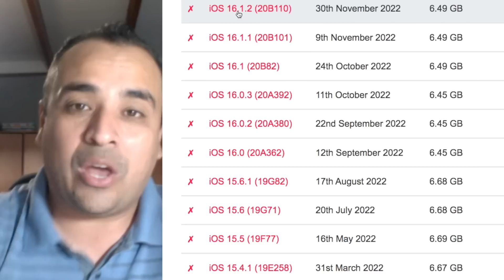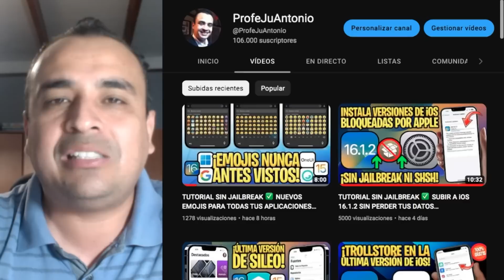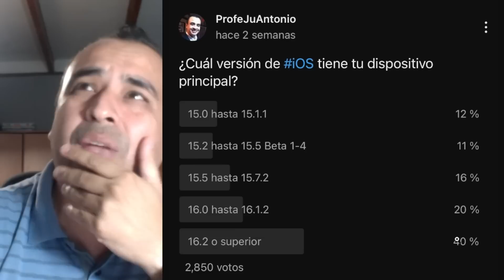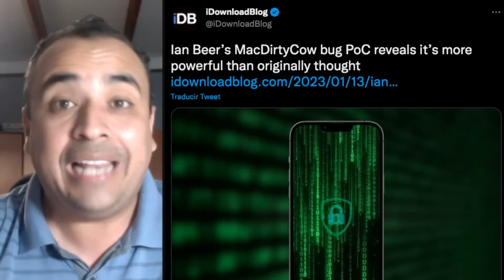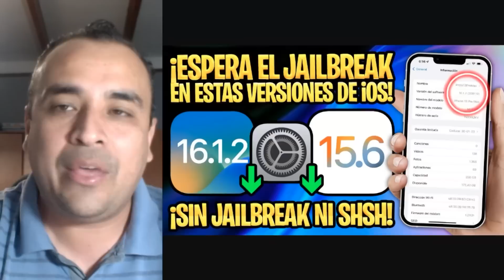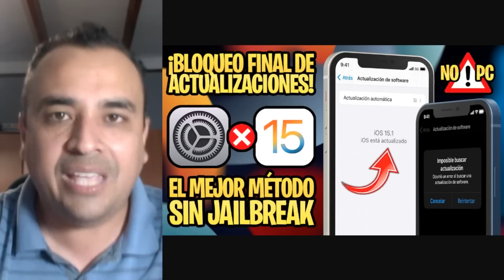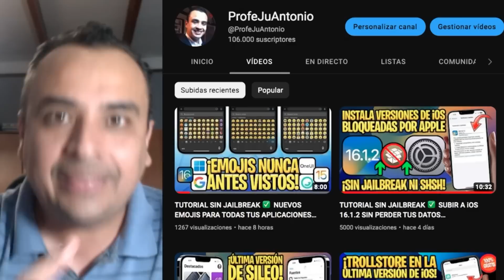¡ASEGURA TU JAILBREAK O SIN LLORI! 🔥 CONSEJOS IMPORTANTES POR NUEVA LIBERACIÓN iOS 16.3